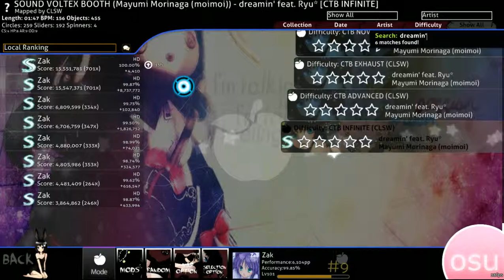osu!catch - Mayumi Morinaga(moimoi) - dreamin' feat. Ryu* [CTB INFINITE] HD SS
Played this map a lot last year and have always really liked it, happy to SS since it used to be ridiculously hard to play.